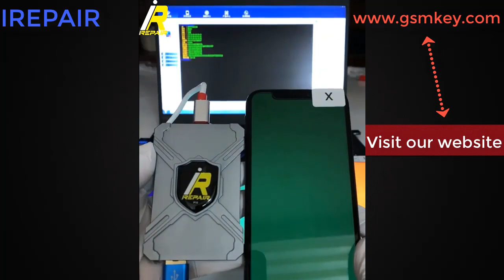iRepair Box P10 for iPhone 7/7P/8/8P/X Dfu programmer No solder nand programmer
Aliexpress Store:

iRepair Box
What changes can be made to maintenance?
One-Click unbinded  Nand chip without removal  when replacing 8/8P/X Nand Chips
Read and write  without disassembled when changing  7/7P/8/8P/X  nand chip kits
Requires  iRepair when making the capacity  of 7/7P/8/8P/X  nand chips
Demands iRepair when damaging  7/7P/8/8P/X  nand chips
Simple operation is not complicated ! Support for Windows system, free upgrade